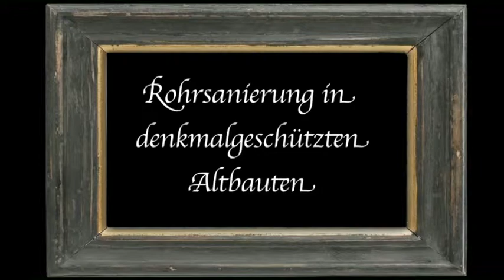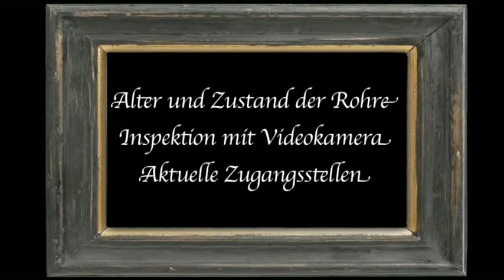Rohrsanierung in denkmalgeschützten Altbauten